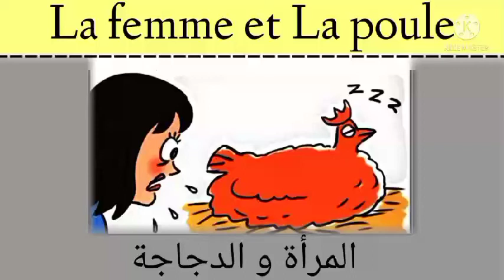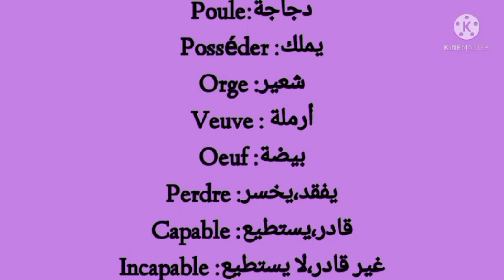La femme et La poule الأرملة والدجاجة (Histoire et Morale)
تعلم الفرنسية apprendre le français,
تعليم الفرنسية للمبتدئين français facile,
تعلم اللغة الفرنسية mon français,
تعلم اللغة الفرنسية بالعربية français en arabe,
learn french تعلم الفرنسية,
تعلم الفرنسية vocabulaire,
تعلم اللغة الفرنسية les verbes,
تعلم الفرنسية من 0,
تعلم اللغة الفرنسية من 0
تعلم الفرنسية عن طريق القصص,
تعلم اللغة الفرنسية عن طريق القصص,
تعلم اللغة الفرنسية عن طريق القصص القصيرة